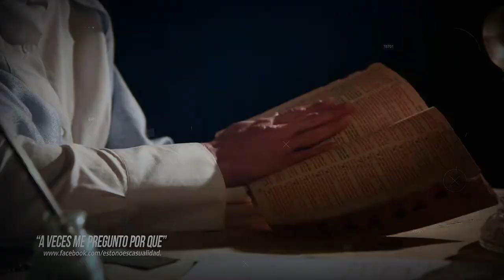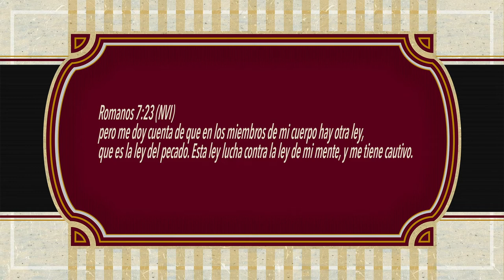ORACIONES PARA REFLEXIONAR. A VECES ME PREGUNTO ¿POR QUE?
A VECES ME PREGUNTO ¿POR QUE?
Por qué mi falta de constancia, por qué me distraigo tan fácilmente, por qué no soy perseverante y me rindo a cada instante.
Por qué si te tengo a mi lado no avanzo como yo espero, por qué tengo que luchar contra este cuerpo perezoso cuando tengo un espíritu tan animado.
A veces me pregunto por qué Señor y aunque mi mente se decepciona de ella misma, encuentro que la respuesta también está en lo que decía Pablo, seguimos en este cuerpo pecador que no se ha sometido por completo a Tu voluntad.
Padre Amado, no podemos excusarnos en nuestra forma de actuar, pero es a Ti a quien recurrimos buscando ayuda, a Ti que venciste al pecado, a Ti que por amor a nosotros sometiste la carne al dolor con tal de que fuéramos libres de todo lo que nos agobia.
Haz que ese espíritu que haz puesto en nosotros sea el que venza a la carne, a lo que no es correcto, a lo que no es agradable a Ti.
No queremos lamentarnos por no buscarte como mereces, no queremos ser débiles y fallarte, no queremos decepcionarte Señor.
Queremos vivir todos los días de nuestra vida con un espíritu fortalecido por Tu presencia, con ánimos renovados a cada instante, venciendo a lo que no es bueno, a lo que nos distrae, a lo que nos aleja de Ti.
En el nombre de Jesús, nos ponemos en Tus Manos, esperando que seas Tú el que viva nuestra vida, para que podamos hacer nuestra, la victoria sobre el pecado.
Amén.
Romanos 7:23 (NVI) pero me doy cuenta de que en los miembros de mi cuerpo hay otra ley, que es la ley del pecado. Esta ley lucha contra la ley de mi mente, y me tiene cautivo.Si los mensajes son de bendición para tu vida, compártelos, alguien más puede ser fortalecido.